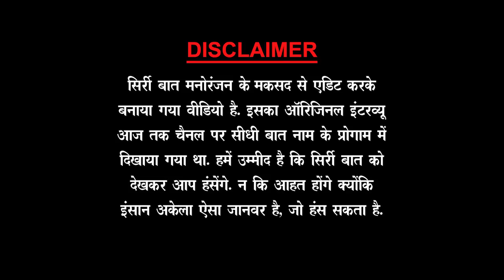राज्यसभा के चक्कर में वैलेंटाइन्स डे की तैयारी नहीं कर पाए कुमार विश्वास | The Lallantop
Executed By: Amitesh